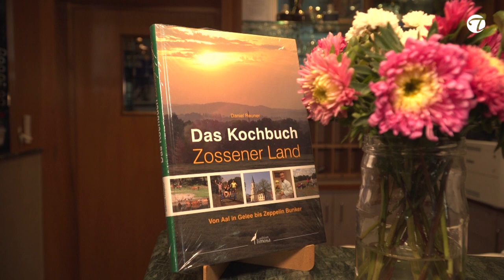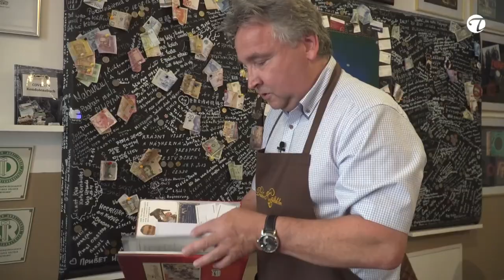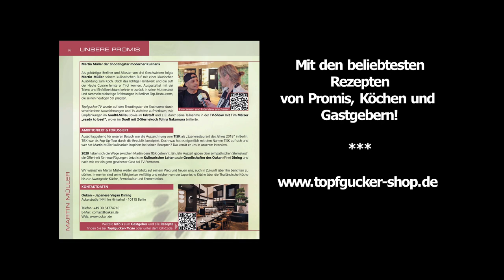"Geschichten, Emotionen, Rezepte" ein kulinarisches Abbild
Ihr seht Auszüge aus den Interviews mit Gastgebern, welche Teil der Jubiläumsausgabe "Geschichten, Emotionen, Rezepte" sind. Dankbar blicken wir auf 10 Jahre Topfgucker-TV und freuen uns euch ein Stück mitzunehmen auf eine einzigartige, kulinarische Reise. Dieses Buch (limitiert) ist etwas ganz Besonders! Es ist Abbild einer bewegten Zeit, mit kulinarischem Vermächtnis und Zukunftspotenzial. Ein Muss für Genießer mit Tiefgang und eine Hommage an die Menschen, die ihrer Berufung gefolgt sind. Bonus: Ihr findet mehr als 50 Rezepte, Gastgeber, Prominente und Sterneköche sowie ausgesuchte Produkte und Hersteller. Durch einen QR-Code kommt ihr direkt zum gewünschten Video (Rezept, Interview) oder Kontaktangaben. Das Buch ist erhältlich bei den Gastgebern Deines Vertrauens, im Buchhandel oder direkt im Shop bei Topfgucker-TV:
"Geschichten, Emotionen, Rezepte" Jubiläumsausgabe 10 Jahre Topfgucker-TV Preis: 19,95
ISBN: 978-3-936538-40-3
Direkt online kaufen:

Diese Jubiläumsausgabe vereint die Moderne mit dem Bewehrten - ein Hybridbuch, welches das geschrieben Sichtbar macht.  Ein Kochbuch mit Emotionen und Rezepten, die nur das Leben schreibt. Als limitierte Auflage ist eine lohnenswerte Investitionen in ein kulinarisches Kulturgut mit einzigartigen Menschen, die Dir und Ihnen, werte Leser und Zuschauer, ganz besondere Momente schenken.